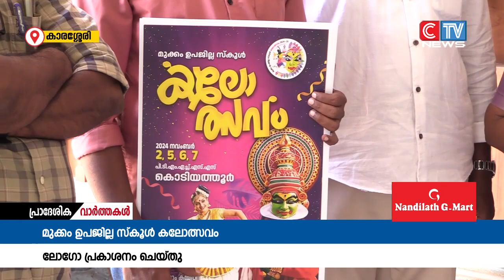മുക്കം ഉപജില്ല സ്കൂൾ കലോത്സവം 'മെലോഡിയ' യുടെ ലോഗോ പ്രകാശനം നടന്നു.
നവംബർ 2,5,6,7 തിയ്യതികളിൽ കൊടിയത്തൂർ പി.ടി.എം ഹയർസെക്കണ്ടറി സ്കൂളിൽ നടക്കുന്ന മുക്കം ഉപജില്ല സ്കൂൾ കലോത്സവം 'മെലോഡിയ' യുടെ ലോഗോ പ്രകാശനം നടന്നു. ഡോ : എം എൻ കാരശ്ശേരി പ്രകാശന കർമം നിർവഹിച്ചു